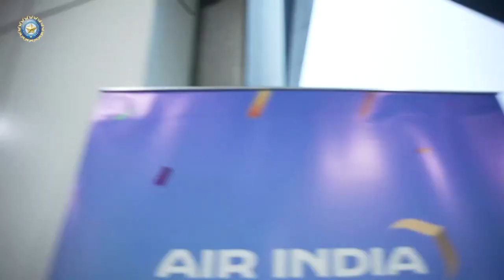இந்திய அணிக்கு ரசிகர்களும், பொது மக்களும் உற்சாக வரவேற்பு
T20WorldCup TeamIndia மும்பையில் இந்திய அணிக்கு ரசிகர்களும், பொது மக்களும் திரண்டு உற்சாக வரவேற்பு